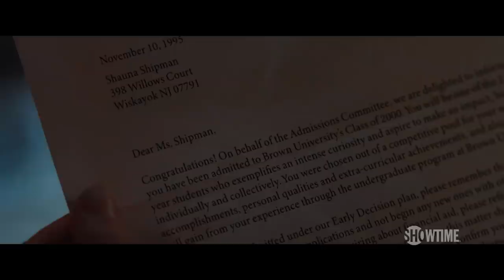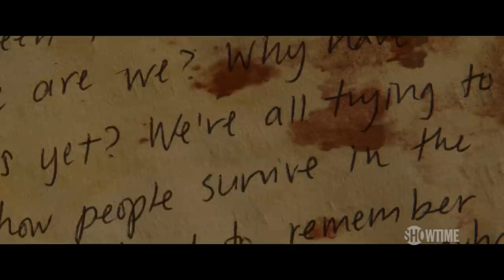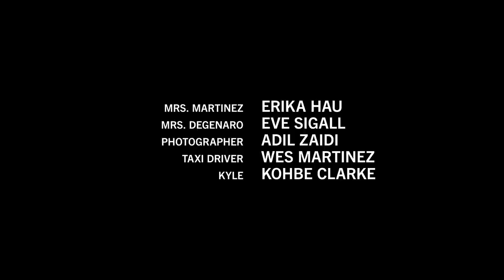Yellowjackets | Series Premiere | Free Full Episode (TVMA) | SHOWTIME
The Showtime Original Series YELLOWJACKETS asks the question – how far would you go to stay alive? Deep in the northern Wilderness, a plane goes down carrying a high schoolgirls’ soccer team. The lucky few survive – if you can call it that. Some cope with humor. Some form alliances. Others go to dark places they’d never imagined. Twenty-five years later, when a mysterious symbol reappears in their lives, they all know one thing. What began in the Wilderness is far from over. Series premiere. TVMA. Starring Melanie Lynskey, Tawny Cypress, with Christina Ricci and Juliette Lewis. All episodes of Yellowjackets are now streaming with the Paramount+ with SHOWTIME plan.

About Yellowjackets:
Part survival epic, part psychological horror and part coming-of-age drama, this is the story of a team of wildly talented high school girls' soccer players who survive a plane crash deep in the remote northern wilderness. The series chronicles their descent from a complicated but thriving team to savage clans, while also tracking the lives they’ve attempted to piece back together 25 years later. What began in the wilderness is far from over. Starring Melanie Lynskey, Tawny Cypress, with Christina Ricci and Juliette Lewis.